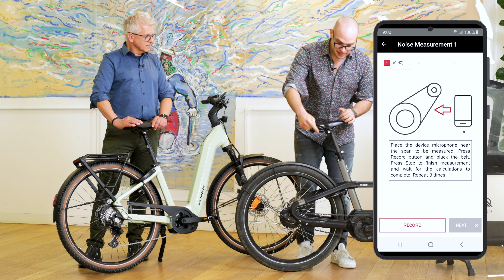HOW TO E-BIKE | KETTE VS. RIEMEN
Heute tauchen wir mit unserem Experten Armin Stieber von eBike Concept in die Welt der E-Bike-Antriebe ein und vergleichen zwei beliebte Optionen: den klassischen Kettenantrieb und den modernen Riemenantrieb. Welcher ist besser für eure Bedürfnisse? Wir schauen uns die Vor- und Nachteile beider Systeme an, von der Wartung bis zur Langlebigkeit.  Bleibt dran, um herauszufinden, ob ihr Team Kette oder Team Riemen seid.

Das Zukunfts-Megathema E-Mobilität ist allgegenwärtig und nimmt an Wichtigkeit und Aufmerksamkeit stetig zu. Das E-Bike nimmt dabei eine zentrale Rolle ein und ist weit mehr als ein Hightech-Freizeittool. Es hat das Potential, Verkehr, Stadtentwicklung und Gesellschaft nachhaltig und positiv zu beeinflussen. FOCUS E-BIKE begleitet diese Entwicklung durchgehend seit 2016.

▬ Deutschlands größter E-Bike-Test ▬
Wenn du auf der Suche nach einem E-Bike bist, findest du auf unserer Website bisher mehr als 400 im Labor und der Praxis getestete E-Bikes

▬ FOCUS E-BIKE TV | Netzwerk ▬
Unsere Videos bieten einen aktuellen Blick in die Welt der E-Bikes. Für die Produktion der Videos stellen die Unternehmen der E-Bike-Branche Räder und Zubehör testweise zur Verfügung. Die redaktionelle Hoheit der Videoproduktion liegt aber auch bei diesen Kooperationen weiterhin bei FOCUS E-BIKE.

▬ FOCUS E-BIKE Newsletter ▬
Alle News auf einen Blick! Bleibe immer gut informiert - mit dem kostenlosen FOCUS E-BIKE Newsletter.